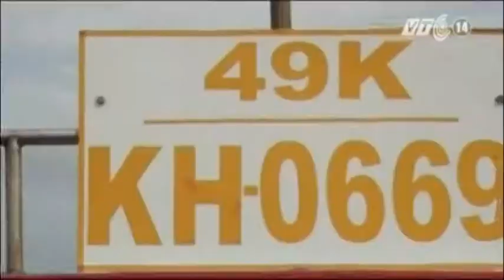VTC14_Phát hiện vị trí chìm tàu Phúc Xuân 68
(Truyền hình VTC14) - 8 ngày sau vụ va chạm giữa tàu Phúc Xuân 68 và tàu Nam Vỹ 69 trên vùng biển Nha Trang, tỉnh Khánh Hòa, đến ngày hôm nay Ủy ban Quốc gia Tìm kiếm cứu nạn cho biết đã tìm thấy vị trí chìm của tàu Phúc Xuân 68, tuy nhiên vẫn chưa tìm thấy dấu vết của 8 thuyền viên mất tích.